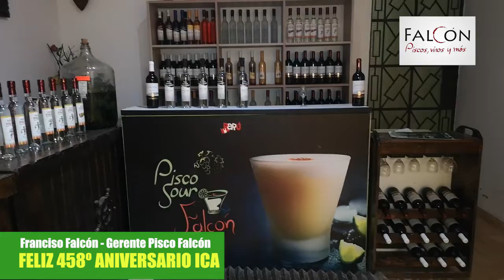Entrevista a Francisco Falcó Gerente de Piscos Falcón - Ica Perú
Feliz 458º Aniversario Ciudad de Ica
Ica está de aniversario, un saludo de Don Francisco Falcón Gerente de Piscos Y Vinos Falcón
nos da a conocer las bondades de sus productos y un mensaje por aniversario de la ciudad de Ica. Piscos, vinos Falcón y Pisco Palpa dos marcas un solo sentimiento